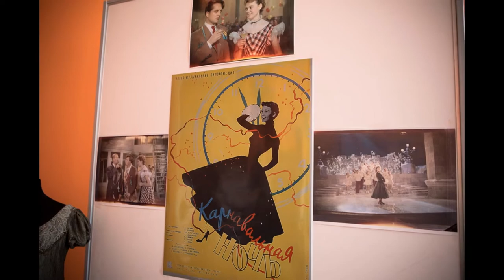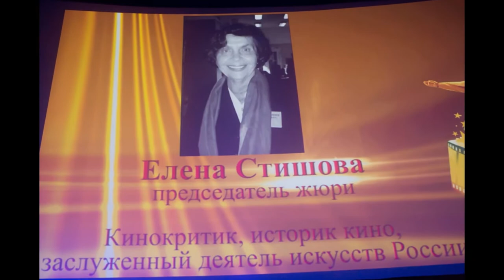Открытие 7 чебоксарского кинофестиваля